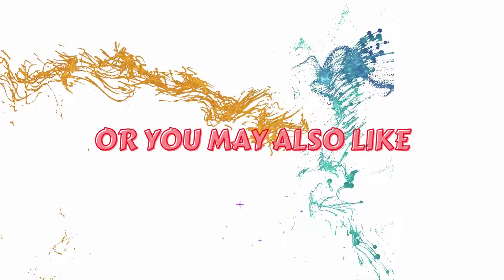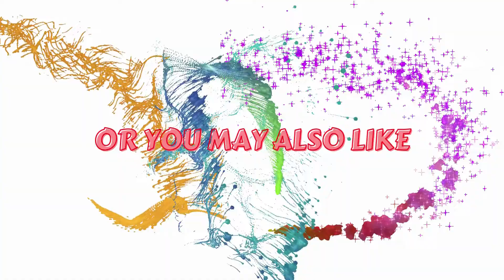Professional LCD Digital Hair Curler